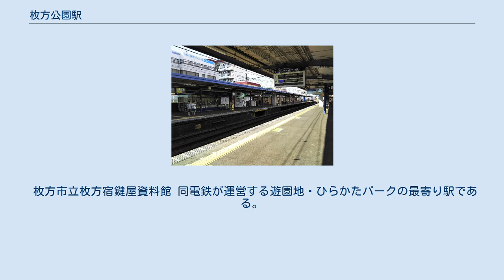枚方公園駅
枚方公園駅（ひらかたこうえんえき）は、大阪府枚方市伊加賀東町にある、京阪電気鉄道京阪本線の駅。
 枚方宿の大阪側にあり、1910年の開業当初は枚方駅（ひらかたえき）と称した。
 1917年（大正6年）元日午後3時5分ごろ、停車中の普通電車に急行電車が追突する事故が発生。
普通電車は200m押し出され、急行電車は脱線した。
死者は出なかったが、46名が重軽傷を負った。
事故原因は急行電車の運転士が御屠蘇を飲んで運転（つまり飲酒運転）したことによる前方不注意だった。
その年は1月17日に深草車庫火災、10月に大正大水害が発生し、災害が続く年となった。
 隣の枚方東口駅付近が枚方の中心となったことから、1949年に枚方東口駅が枚方市駅に改称するのに合わせ、枚方公園駅に改称した。
改称した当時、現在のひらかたパークの敷地は、枚方市が都市計画法に基づく市立公園として土地を整備していた。
その後、税制改正のため公園で開催する菊人形の入場税が市税から府税に変更となったことで市と京阪の関係が悪化、その解決策として1952年に公園敷地は京阪の所有に変更され、遊園地となった経緯がある。
 1957年（昭和32年）10月31日、日本初の試みとして「バラ園付き鉄筋住宅」が分譲された、これは当時東洋一のバラ園をもつひらかたパークの側での住宅建設を示す付加価値を付けて住宅を分譲して、住民増加による京阪利用者の増加を狙った不動産開発だった。
 西口（2016年8月23日撮影） ホーム（2016年8月23日撮影） 相対式2面2線の構造を持つ地平駅。
改札口は両側のホームの淀屋橋寄りにあり、互いのホームは地下道で結ばれている（上りホームからひらかたパークへ行くには、地下道を渡り、下りホームの改札から出るほうが便利である）。
 バリアフリー対策として早くからスロープが設置されている。
 現在は詳細型自動放送が導入されているが、1990年代頃まではローカル駅同様の簡易型自動放送が用いられていた。
 2019年（令和元年）度のある特定日における1日の乗降人員は20,741人（乗車人員：10,357人、降車人員：10,384人）である。
大阪府下の急行停車駅の中では最も利用客が少なく、急行通過駅である牧野駅、光善寺駅、萱島駅、さらに準急通過駅である大和田駅、古川橋駅、門真市駅、西三荘駅よりも利用客が少ない。
急行停車駅であるが、平日の利用客は少なめである。
休日のひらかたパーク開園時間は行楽客の下車が多い。
 近接する他の急行停車駅と比べて利用客が少ないため2008年10月のダイヤ改正で新設された快速急行は当駅を終日通過することとなり、また急行が早朝・深夜にしか運転されなくなったことから、実質的に隣接する光善寺駅とほぼ同等の準急停車駅相当に格下げされることとなった。
ただし、2009年9月のダイヤ変更で平日夕方に淀屋橋発樟葉行きの急行が設定され、当該時間帯の利便性向上が図られた。
さらに、2011年5月のダイヤ改正で再び日中時間帯にも急行が運転されるようになったが、2013年3月16日のダイヤ改正では、上下線とも日中基準で急行・準急・普通それぞれ毎時3本ずつの停車に揃えられるようになった。
 近年の特定日における1日乗降・乗車人員は下表のとおりである。
 枚方市立枚方宿鍵屋資料館 同電鉄が運営する遊園地・ひらかたパークの最寄り駅である。
 そのため、ほかの同規模の駅よりコンビニが比較的多い。
 コンビニ 駅の西口、東口を合わせて1分圏内にコンビニが3つある。
 (東口から徒歩1分) スーパーマーケット